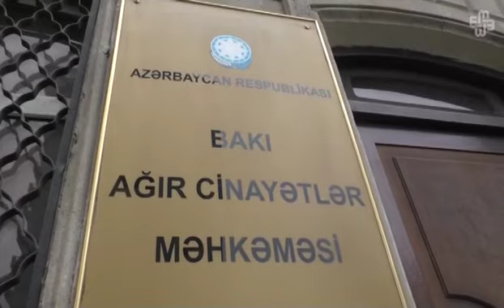Sirac Kərimlinin məhkəməsi başladı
Ətraflı OXU:
Fevralın 5-də Bakı Ağır Cinayətlər Məhkəməsində hakim Əhməd Quliyevin sədrliyi ilə müsavatçı  Raqif Kərimlinin oğlu  Sirac Kərimlinin cinayət işi üzrə məhkəmə prosesi başlayıb. Prosesdə S.Kərimlinin vəkili Nemət Kərimli iki vəsatət qaldırsa da, prokuror  bu vəsatətlərin təmin olunmasına əsas görmədiyini deyərək, hakimdən  onları təmin etməməyi istəyib. Hakimlər müşavirədən qayıtdıqdan sonra müdafiə tərəfinin vəsatətlərini təmin etmədiklərini açıqlayıb. Növbəti proses fevralın 12-nə təyin olunub.

Sirac Kərimli ötən il iyulun 17-də həbs olunub. O, Cinayət Məcəlləsinin 234-cü (qanunsuz olaraq narkotik vasitə əldə etmə, saxlama, gəzdirmə) maddəsi ilə ittiham edilir.

Amenesty İnternational təşkilatı onu vicdan məhbus elan edib.

Audio: